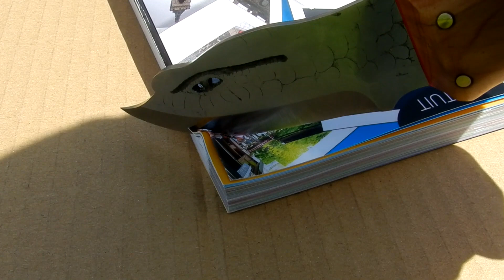Poignard vipère , couteau zoomorphe n°3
présentation et tests du dernier couteau de camp aux allures "bestiales" .
acier carbone , manche en if , intercalaires g10 rouges , rivets laiton ...
Comme disait mi Abuelo d'un couteau qui coupe : " ¡ Cuida que muerde ! "